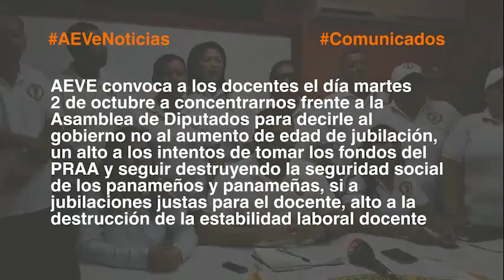AEVE convoca a los docentes el 2 de octubre frente a la Asamblea de Diputados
AEVE convoca a los docentes el día martes
2 de octubre a concentrarnos frente a la Asamblea de Diputados para decirle al gobierno no al aumento de edad de jubilación, un alto a los intentos de tomar los fondos del PRAA y seguir destruyendo la seguridad social de los panameños y panameñas, si a jubilaciones justas para el docente, alto a la destrucción de la estabilidad laboral docente.
JUBILACIÓN ESPECIAL PARA LA PROFESION DOCENTE SI
AUMENTO DE LA EDAD DE JUBILACIÓN NO